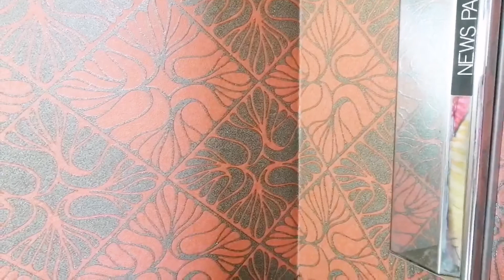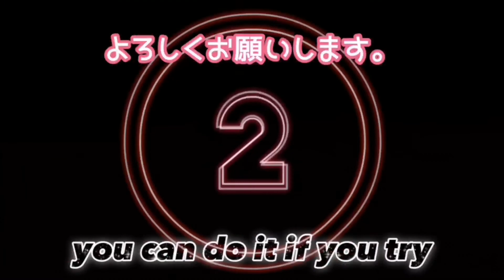のり付き壁紙を貼りました！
糊付きの壁紙を購入！
購入したのは妻！
そして貼るのは私の役目。。。
いやいやいや、貼った事ありませんからーーーーーー！！！！！！